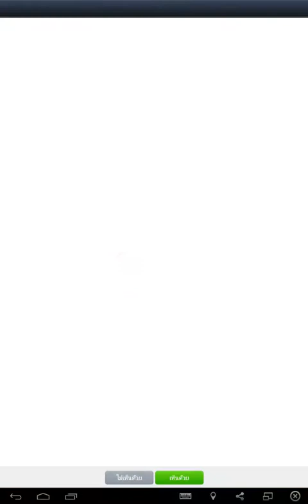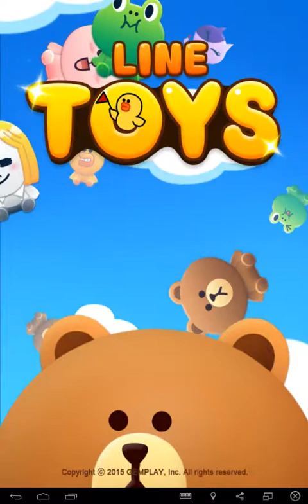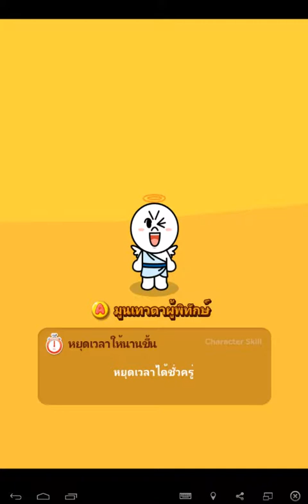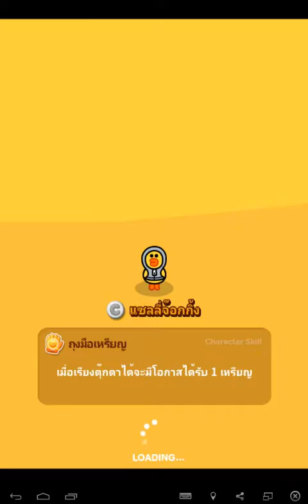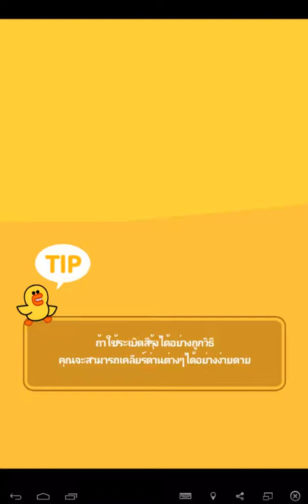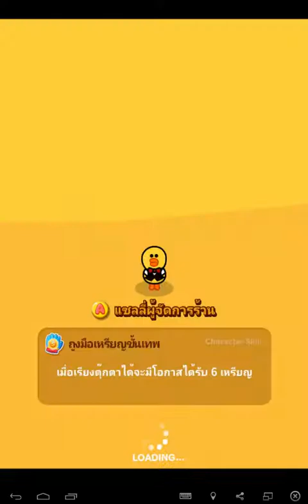[TH] LINE TOYS 20 Mins Mobile Gameplay [Android/iOS Games] FULL HD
LINE TOYS, the fresh take on match 3 puzzles, where the puzzle pieces move! Match the dolls as they move left and right on conveyor belts!

Dive into the fantasy world of LINE Toys with your friends!

►►► Mobile Gameplay for Android & iOS ◄◄◄
LINE Corporation, Puzzle